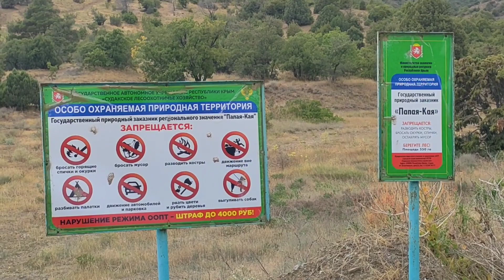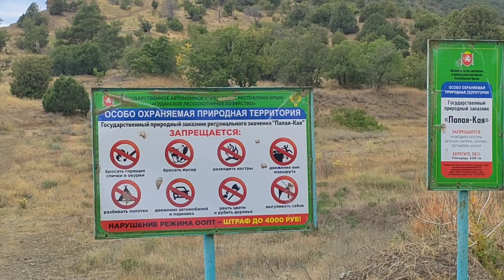ЯЗЫК ТРОЛЛЯ КРЫМ. ПОКОРЕНИЕ ВЕРШИНЫ ПАРАЯ-КАЯ.